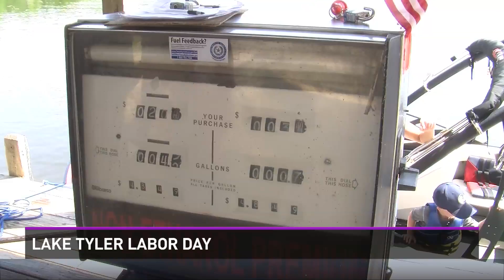LAKE TYLER LABOR DAY LIVE